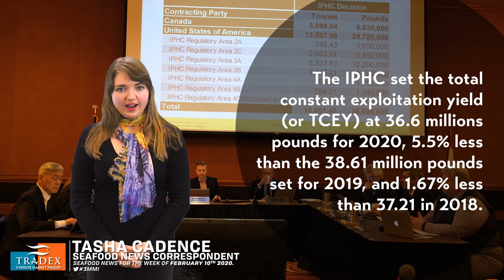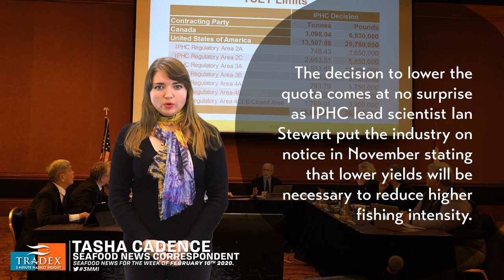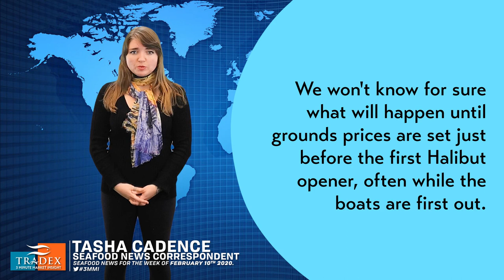3MMI - 2020 Pacific Halibut Quota Announced, Atlantic Halibut, Greenland Halibut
--- The International Pacific Halibut Commission concluded it's 96th annual meeting last Friday in Anchorage Alaska where the final decision was to ultimately LOWER the Pacific Halibut Quota for Canada and the USA. The Joint Norwegian-Russian Fisheries Commission has set the total quota at 27,000 MT for a potential of 59.5 million lbs of Halibut to hit the market. Canada's 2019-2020 Total Allowable Catch are for 1,492 MT in the Gulf of St. Lawrence and 4,789 MT in the Scotian Shelf and Southern Grand Banks making potentially 13.8 millions pounds of Atlantic Halibut available to the market.